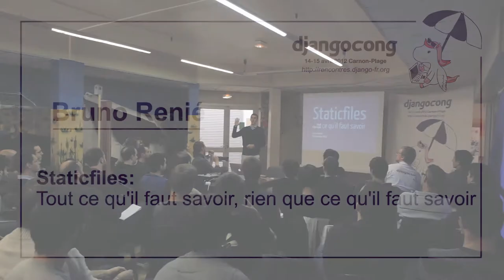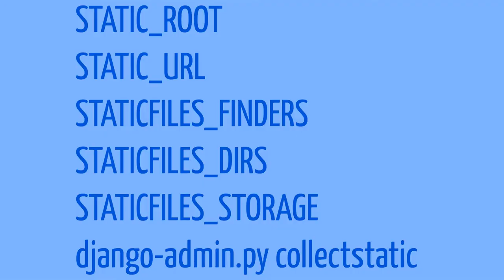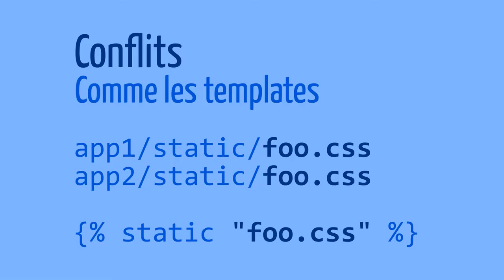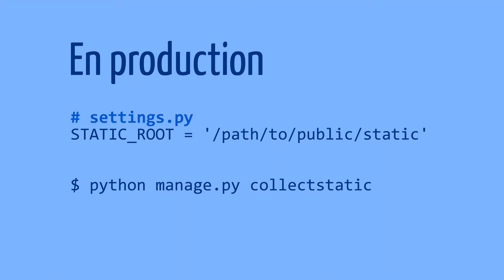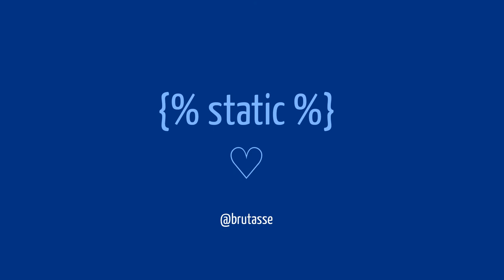Djangocong 14-15 Avril 2012 / Bruno Renié - Staticfiles: tout ce qu'il faut savoir...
Staticfiles: tout ce qu'il faut savoir, rien que ce qu'il faut savoir

Django 1.3 intègre contrib.staticfiles pour simplifier la gestion des ressources statiques (CSS, JS, images). Petit tour d'horizon pour bien comprendre ce que ça fait, comment s'en servir en développement et en production, avec à la clé la configuration parfaite. Rien que ça.

Intervenant: Bruno Renié